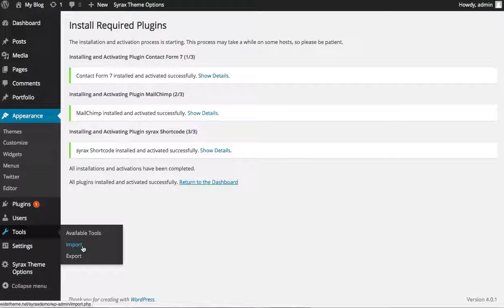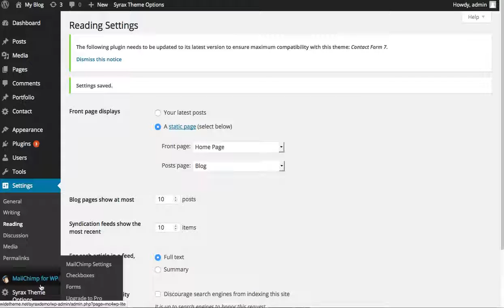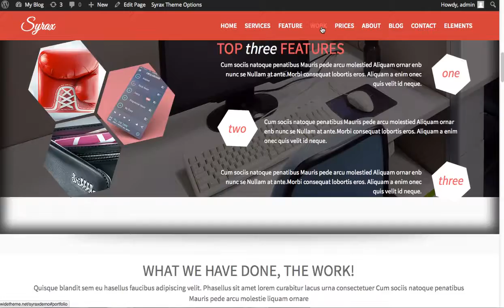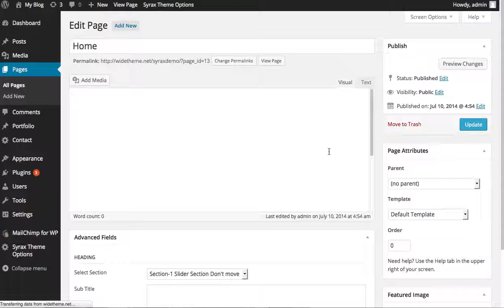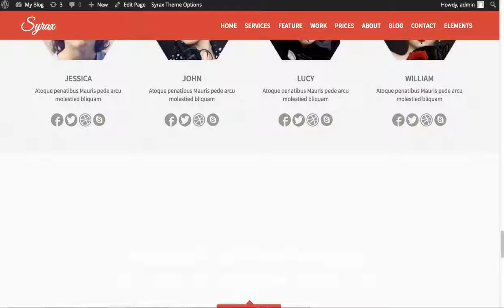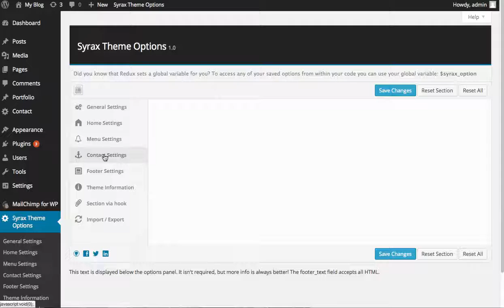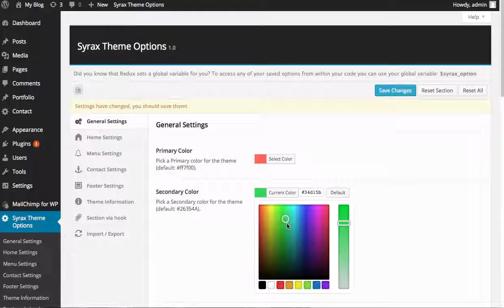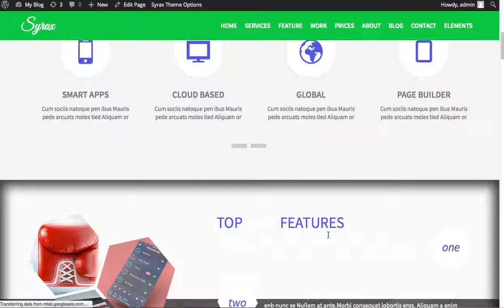Syras installation and Demo Import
Sytax focus on WP Responsive Multipurpose Theme that can use all kind of Business sites.

Sytax is the Aristocratic theme for corporate business. It’s a design that helps you to connect modern world customers. This theme achieves you to your target customers and bestow them an amazing user experience.

The design can attach the people for improving your brand. Simplicity and Colorful web makes you a classy business to Intimate relation to your customers.

You’re also dig up Responsive slider and responsive design that can be world class enormous experience for your current visitors and future customers.
Sytax Now Bootstrap 3 Version Available with Elements Shortcode